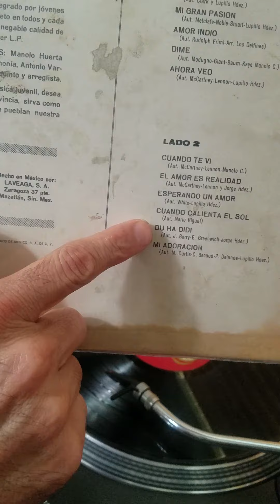Manolo y sus cuatro latinos - Du ha didi (do wah diddy)